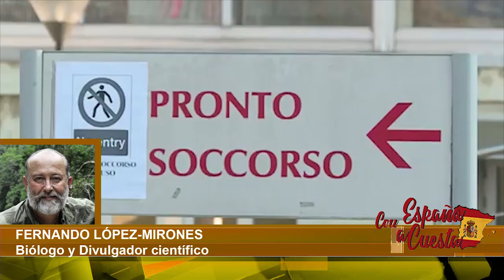UN BIÓLOGO A SÁNCHEZ NO CANCELÓ EL 8-M PORQUE NO LE DIÓ LA GANA, ESTABA ADVERTIDO